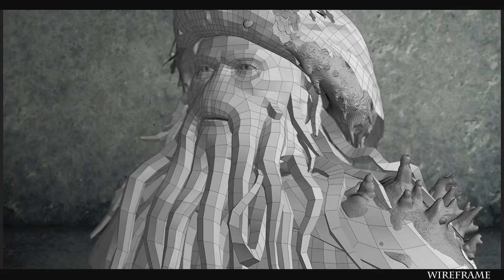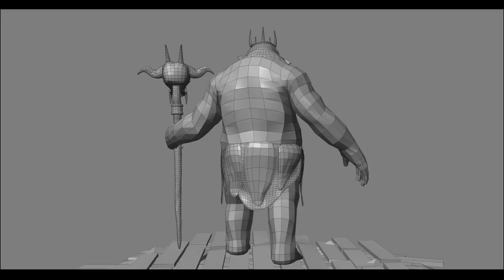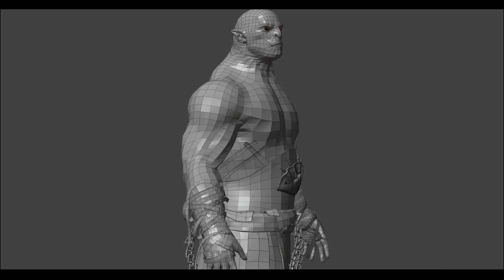Aditya Parab - Character Modeling and Texturing Showreel 2014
Hello everyone.. Here is my First Showreel

0:05 - Davy Jones
0:44 - Goblin King
1:14 - Harvey Dent_ Two Face
1:48 - Azog the Defiler
2:22 - Digital Paintings

Transformers: The Score - Arrival To Earth by Steve Jablonsky